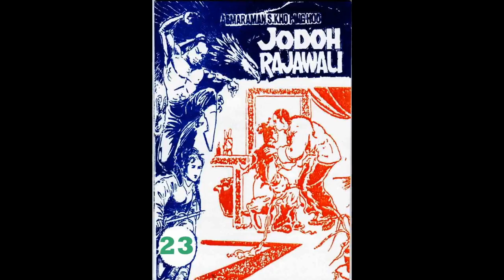Seri JODOH RAJAWALI JILID 23